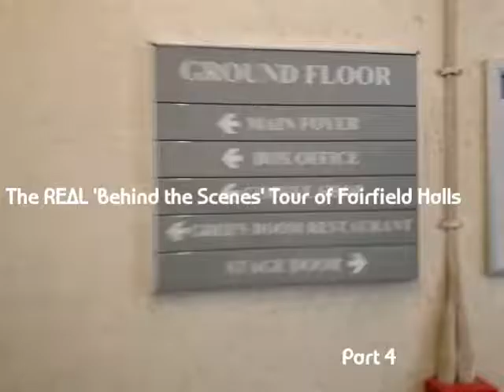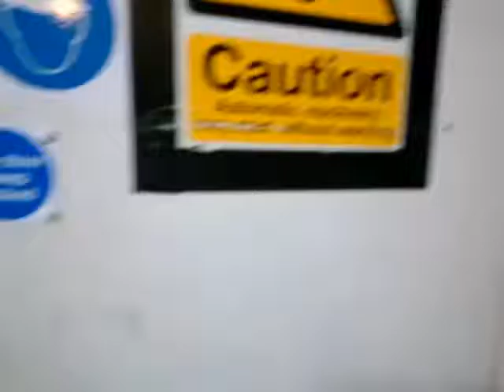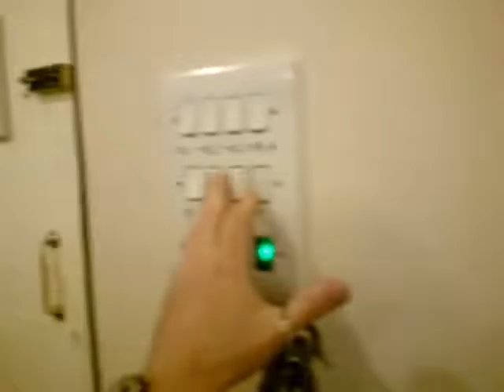The REAL 'Behind the Scenes' Tour of Fairfield Halls (Part 4)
Forget the recent so-called behind the scenes tours of Fairfield Halls that the National Trust did as part of their 'Edge City' tours - this video takes you to places they do not know even exist. Videoed before the building closed by a member of the Technical team, this sped-up tour is shot from a staff member perspective, starting at Stage Door where employees would arrive. It is sped-up because otherwise it would take hours to tour the building. In Part 4 the tour continues back on the Ground Floor as we behind the scenes in the Front of House areas. In Part 5 we visit the backstage areas of the Concert Hall, offices and other parts of Level 1.